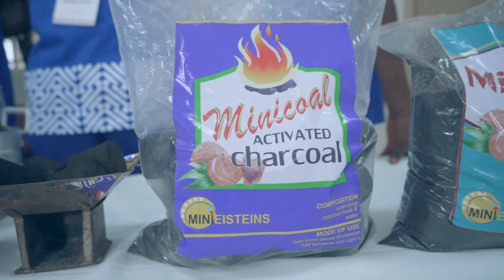GSTEP Challenge Judging Event, Greater Accra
The GSTEP Challenge held its judging event for the finalist teams in the Greater Accra region, who presented their prototypes to the judges and received constructive feedback.
The best prototypes will be awarded prizes at the GSTEP Exhibition and Awards Ceremony, come January 2023.